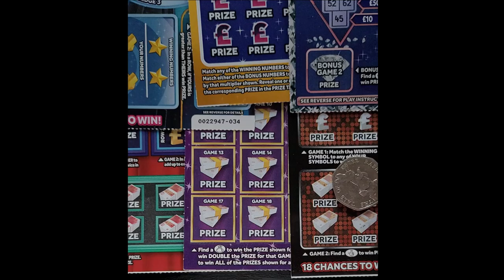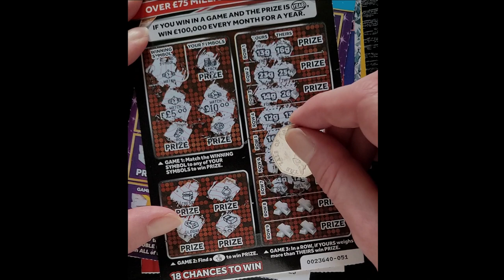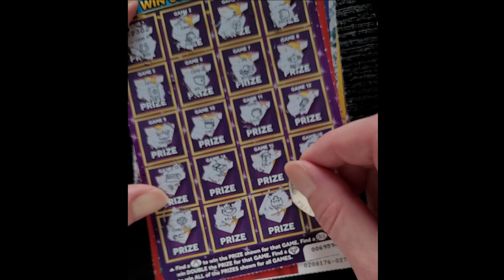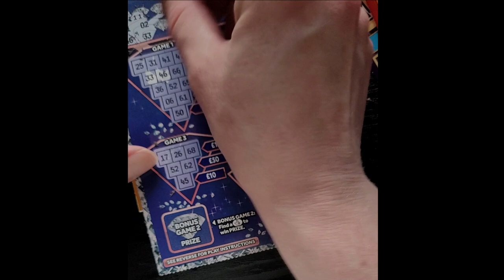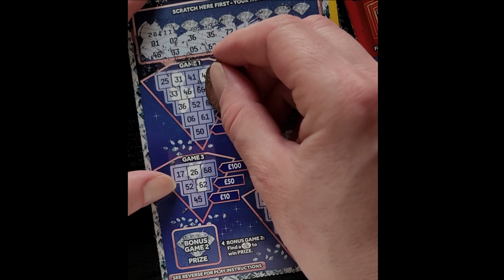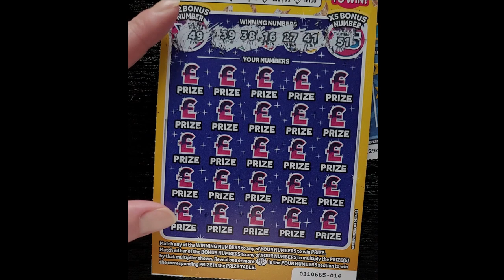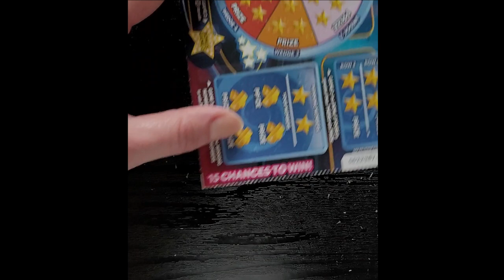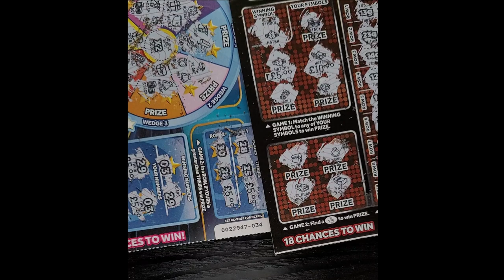BOOM! THIS GAMBLE PAID OFF!💰 £30 Mix of £5 Scratch Cards MULTIPLE WINS! National Lottery Scratch Off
(Treasure Trove)